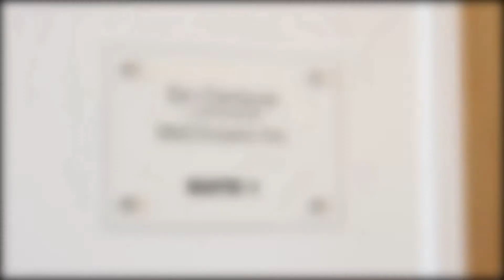Hillary le reprocha a Trump sus comentarios denigrantes sobre las mujeres